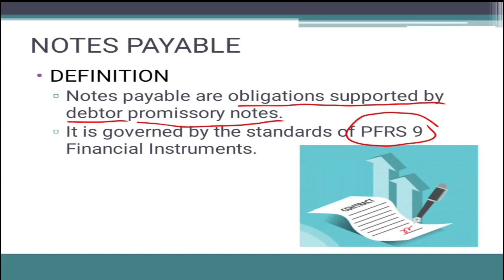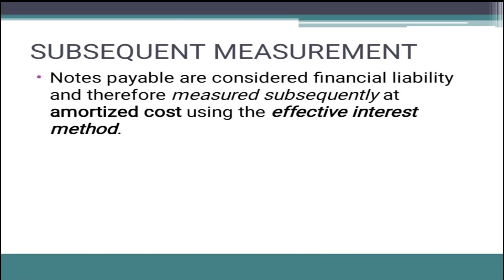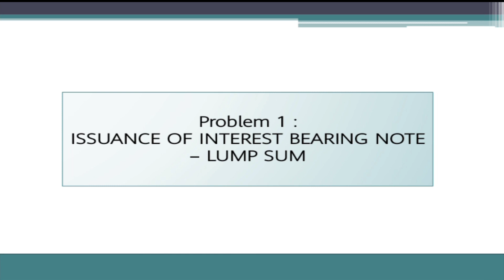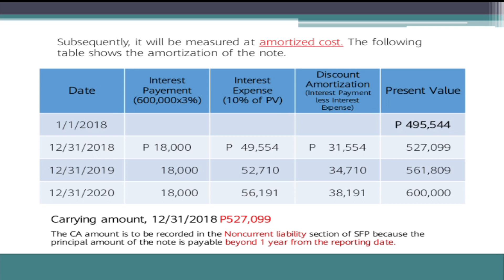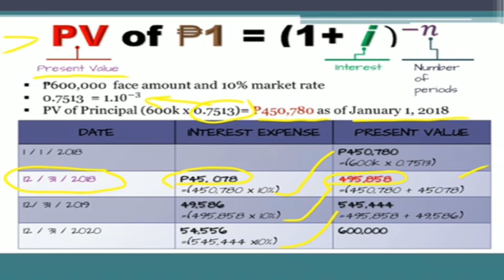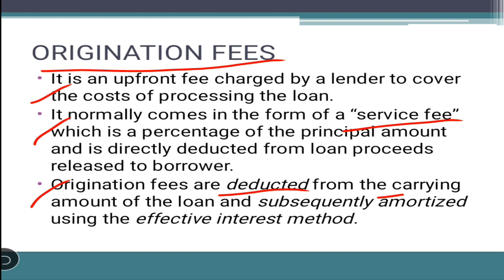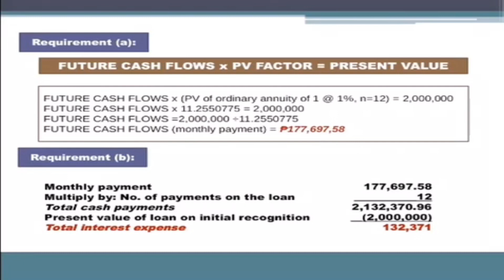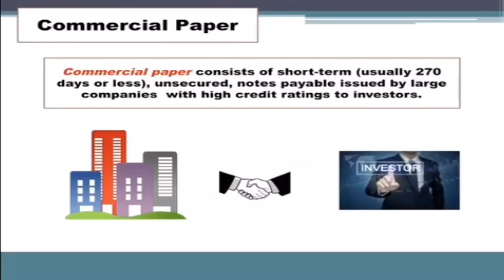Intermediate Accounting 2 (Notes Payable)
Definitions And Sample Problems